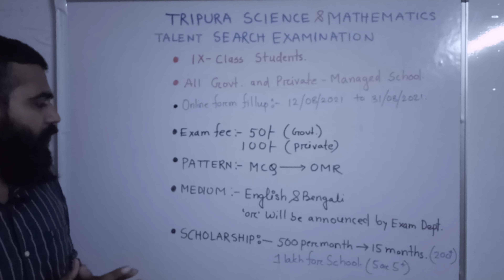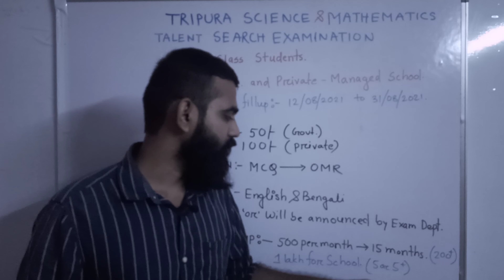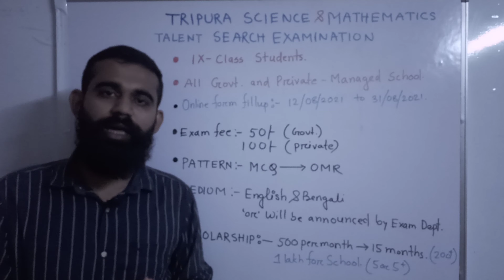Tripura Science and Mathematics Talent Search Examination.